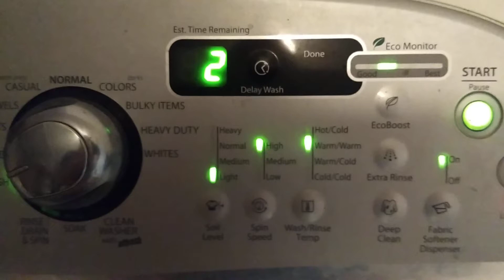Deactivating Garment Processor